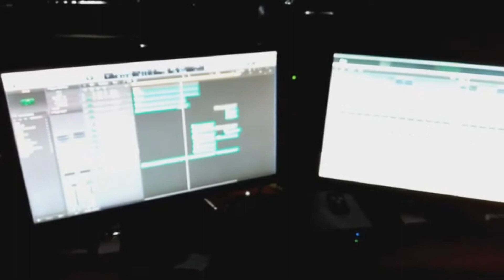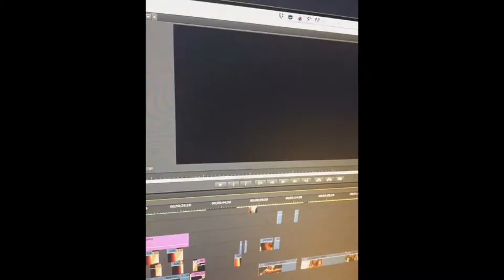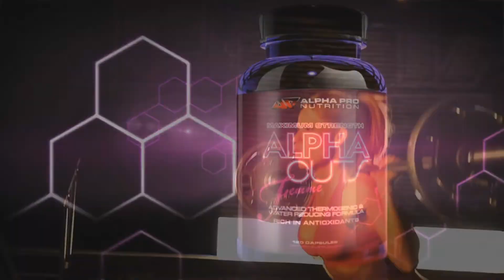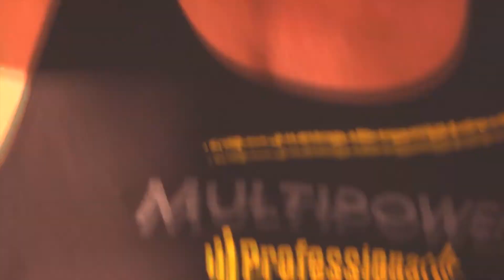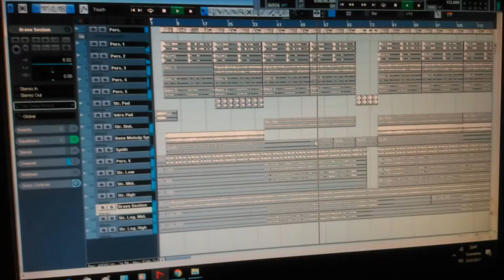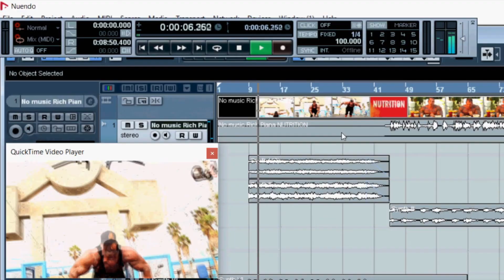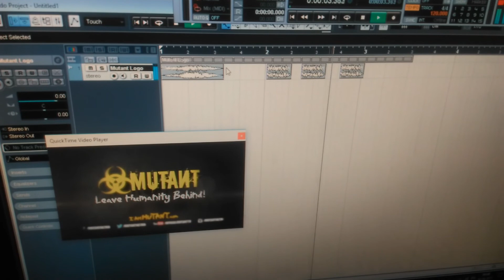Alpha Pro Nutrition, Mutant, Road To The Olympia, Alex ARDENTI & My Career